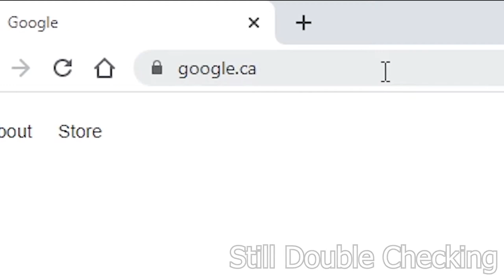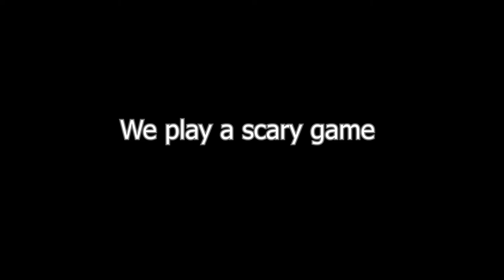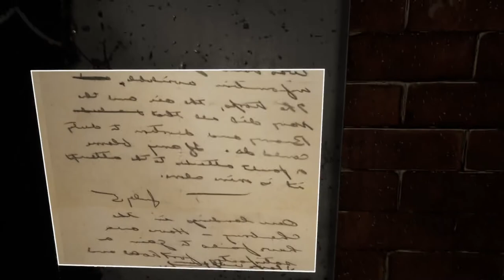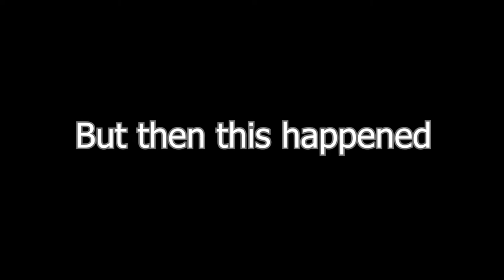this game is cursed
I don't like scary games...